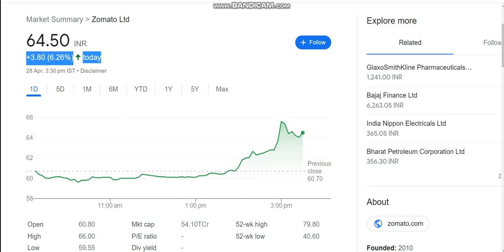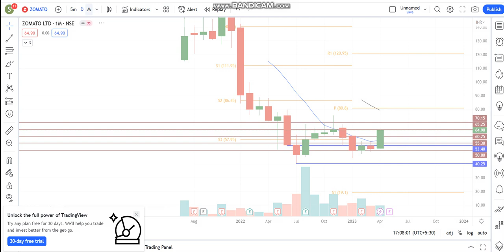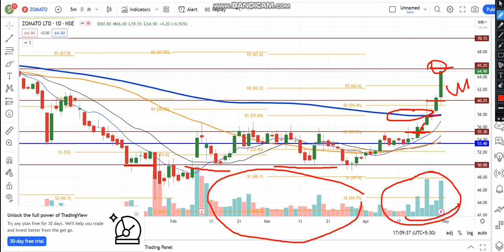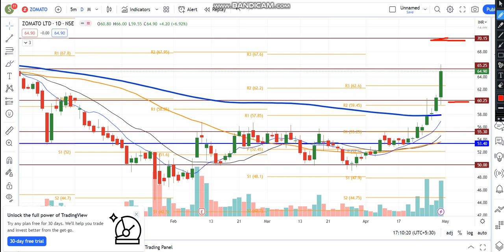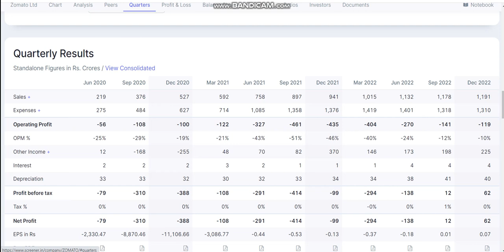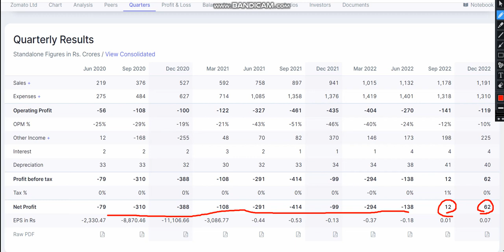Zomato Share News Today | Zomato Share Analysis | zomato Share Latest News